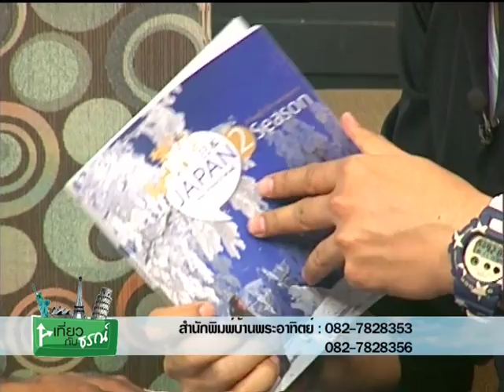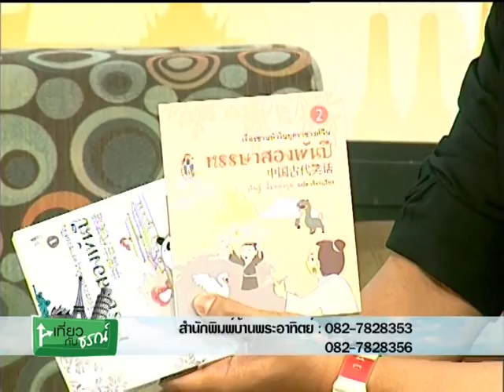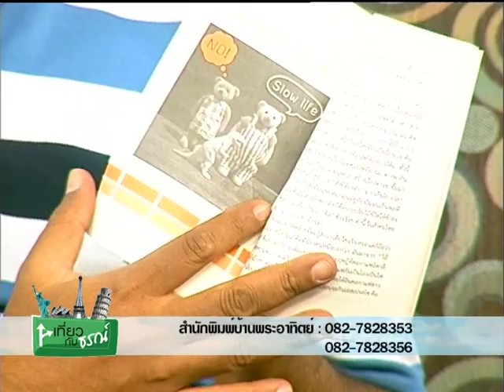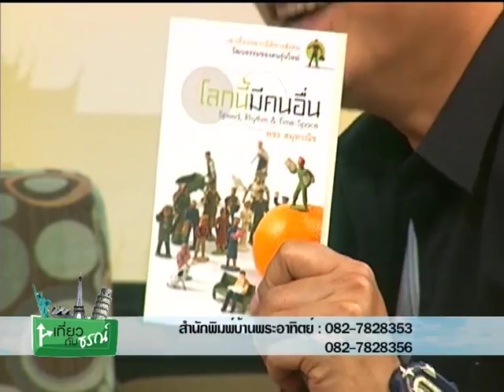วัดยามะเดระ (เที่ยวกับธรณ์ 6/12/2015 ญี่ปุ่น #6 ช่วง 2)